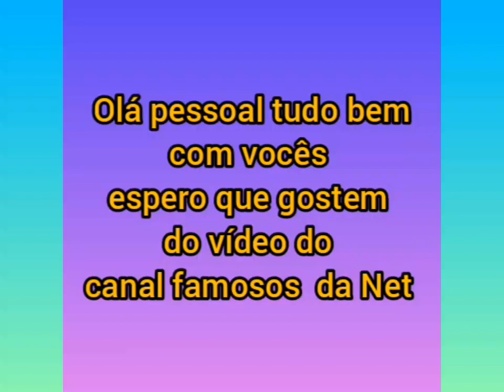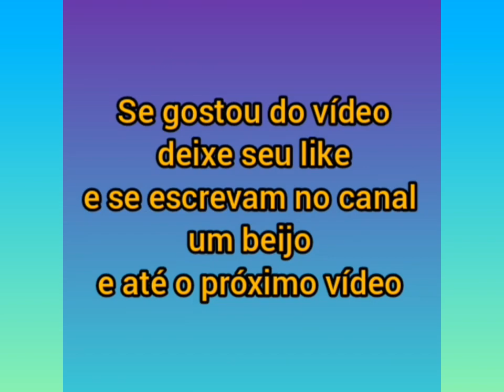Vicky Justus descendo de Tirolesa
Roberto Justus c as filhas Vicky Justus e a Rafa